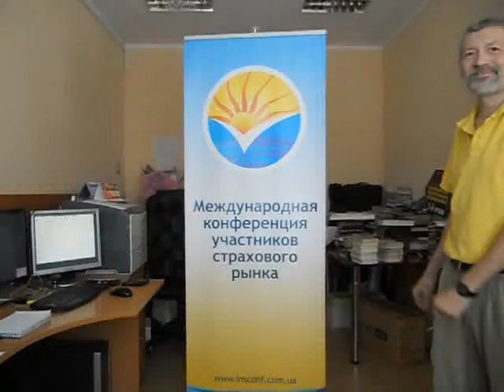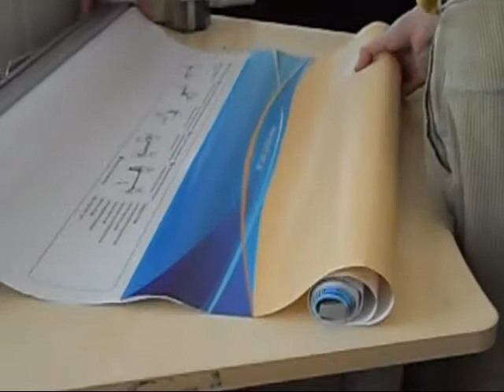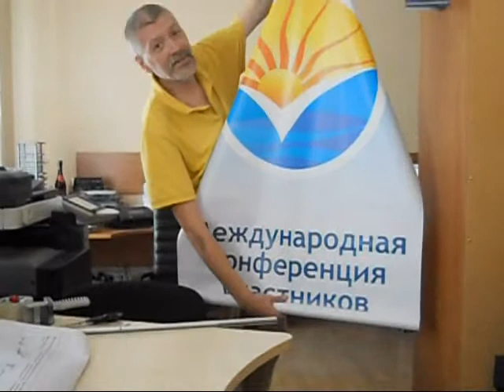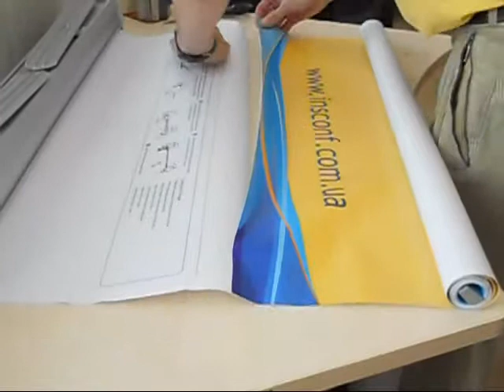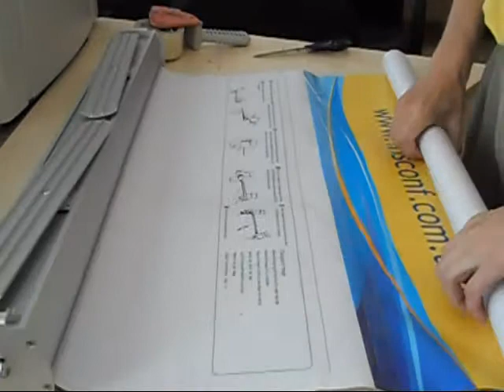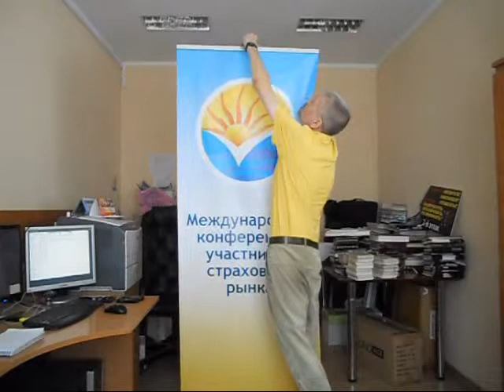roll up installation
Рекламные конструкции. Инсталляция (сборка) ролл-апа